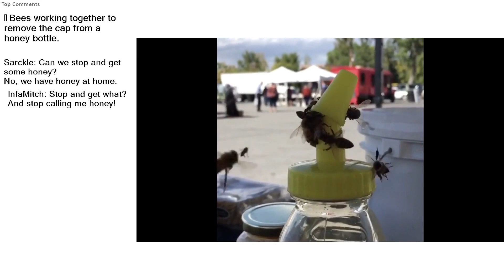Top Reddit Video - NATURE is F*cking LIT: 🔥 Bees working together to remove the cap from a hon...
r/natureisfuckinglit-We are here to appreciate the awesome majesty and incredibly cool aspects of nature. 🔥

🔥 Bees working together to remove the cap from a honey bottle.